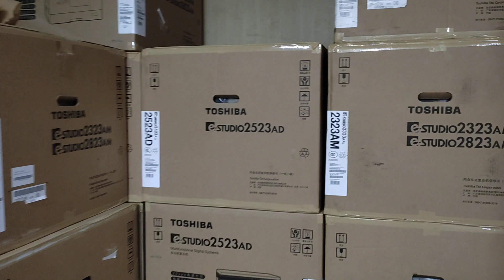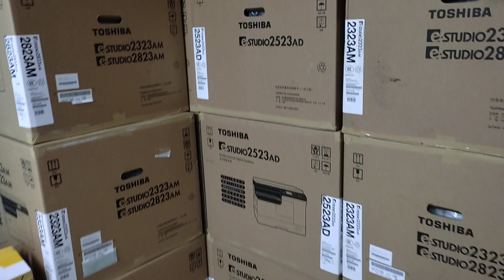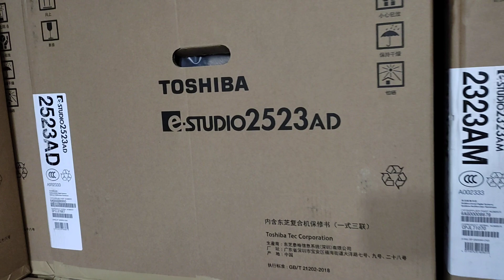লেমিনেটিং মেশিনের দাম জানুন।New universal office equipment wholesale office 01757550875